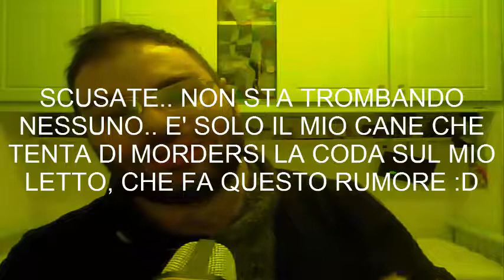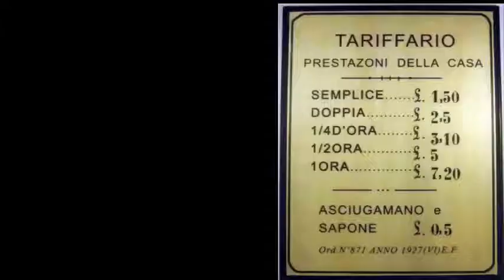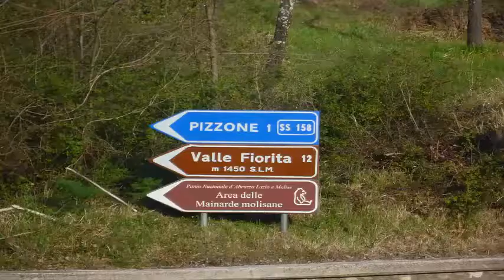QUIZ!! INDOVINA I CALCIATORI DI SERIE A 2017-18. HARD CHALLENGE!! RIESCI AD INDOVINARLI TUTTI??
Riuscirete a superare la challenge? Io scommetto di no.. Vi sfido!!